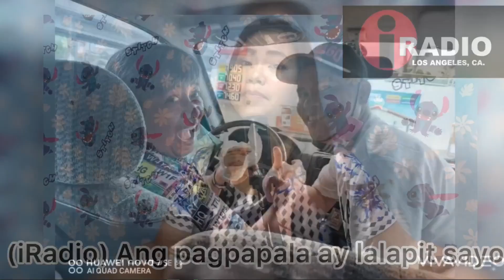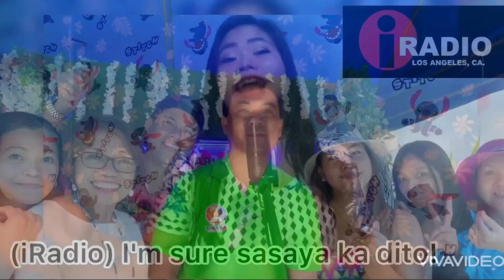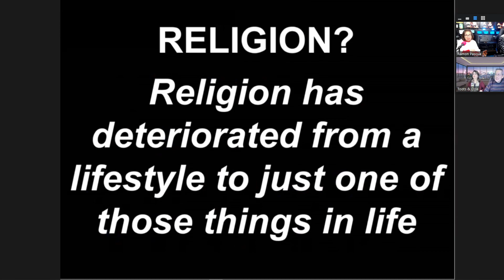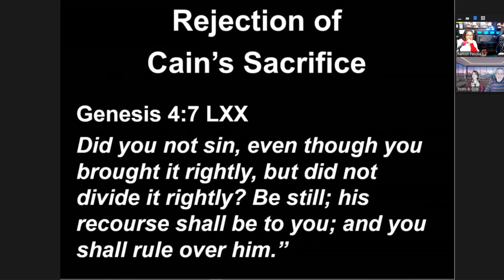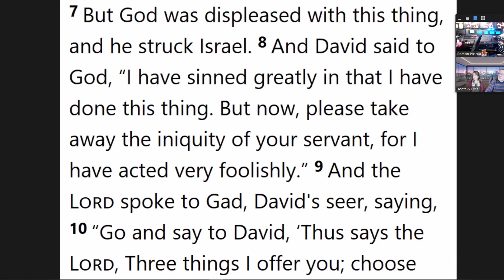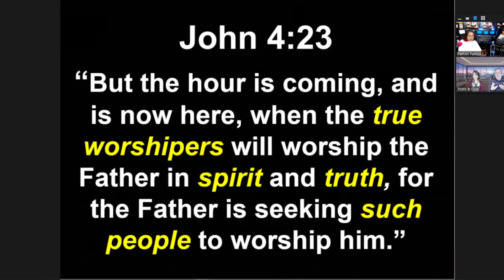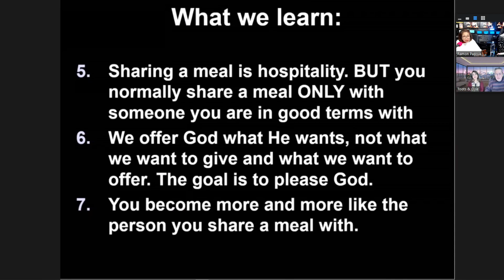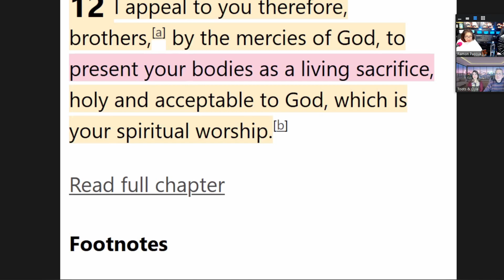RELIGION, SACRIFICE & WORSHIP (Worshiping God His Way)